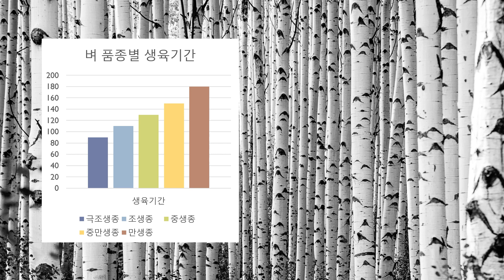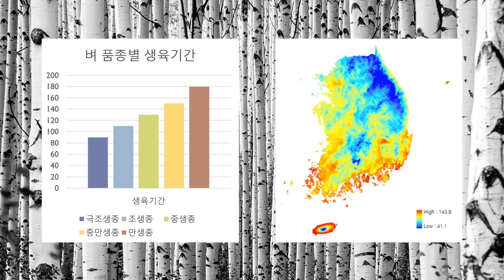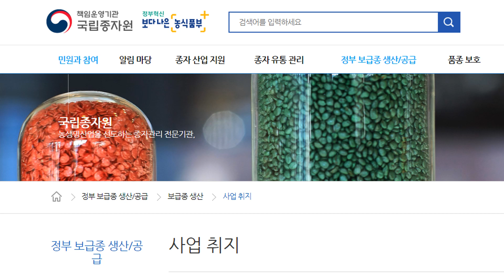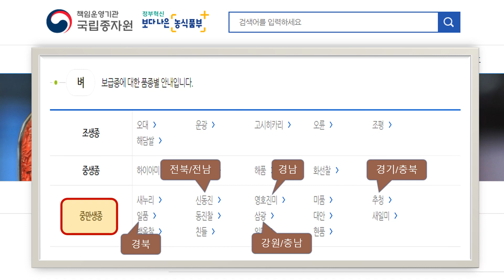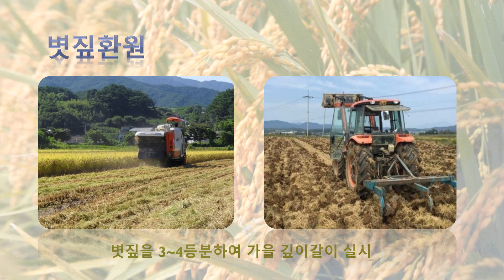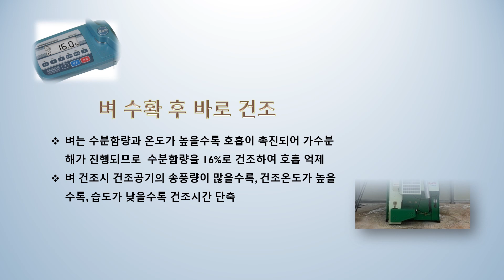[농사정보(9월 하순)] 벼_벼베기